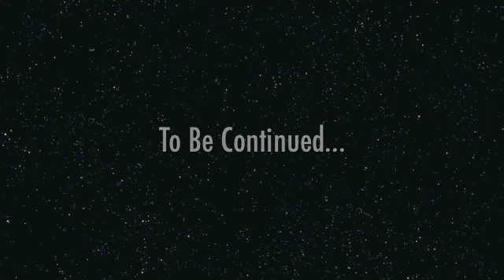Sassy Shakespeare King Lear Plot and Character Overview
King Lear. Dir. Jonathan Miller. Perf. Michael Hordern, Norman Rodway,Michael Kitchen. BBC Television Shakespare, 1982. DVD.

King Lear. Dir. Trevor Nunn. Perf. Ian McKellen, William Gaunt, Philip Winchester. Pinewood Studios, 2008. DVD.

King Lear. Dir. Peter Brook. Perf. Paul Scofield, Irene Worth, Cyril Cusack. Altura Films International, 1971. DVD.

Nujabes. Battlecry. Nujabes, 2004. CD.